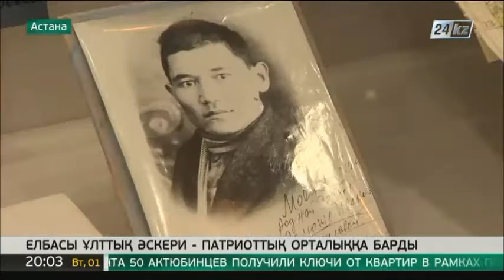Елбасы: Отанды бала кезден сүйіп, көздің қарашығындай сақтау қажет